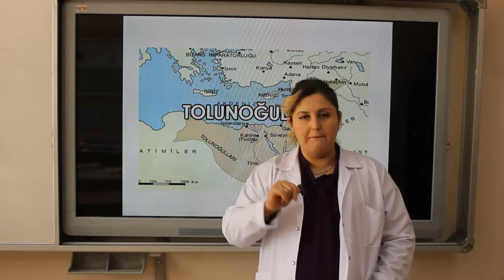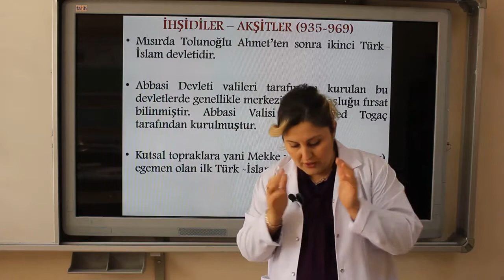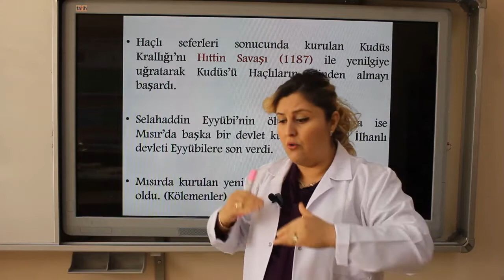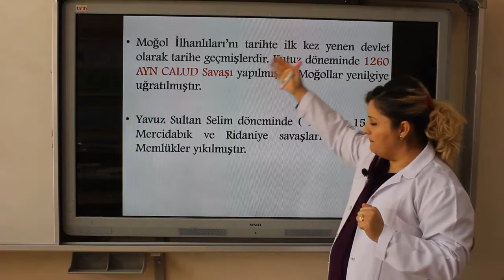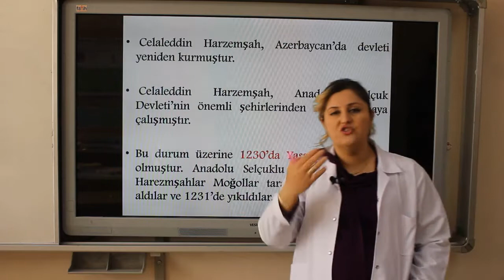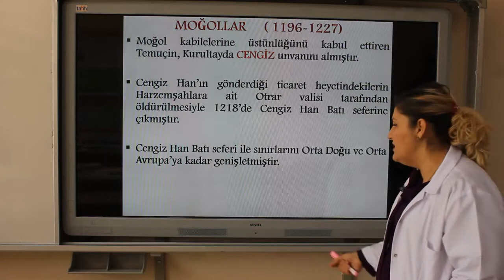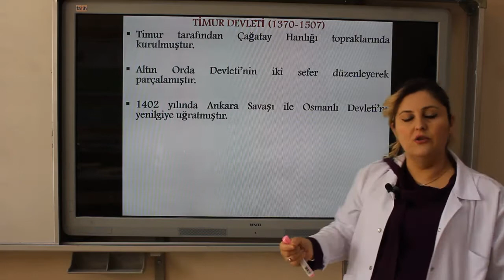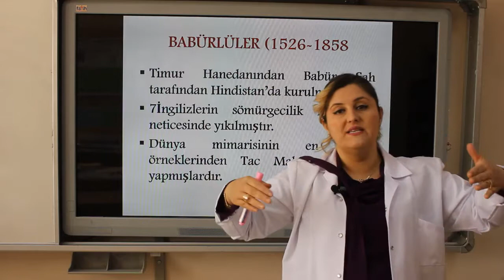Tarih TYT - Mısırda Kurulan Türk Devletleri